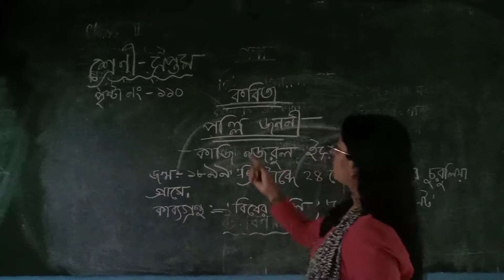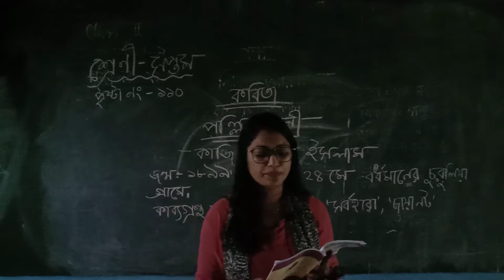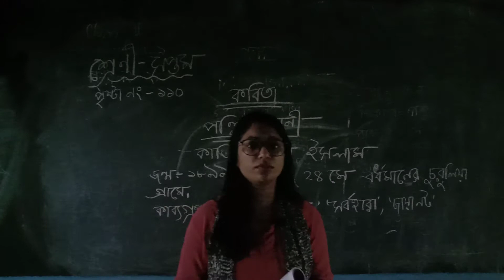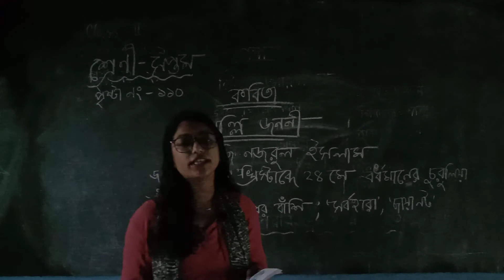সপ্তম শ্রেণি কবিতা পল্লী জননী